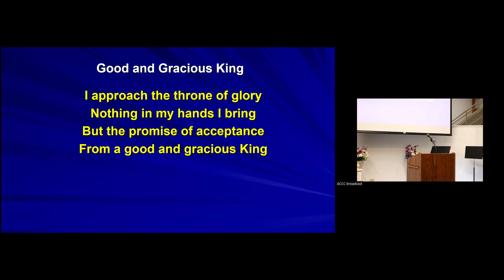Jesus In Action, Part 2|Pastor Greg Mozel|20240324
Mark 5:21–43